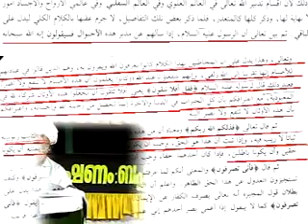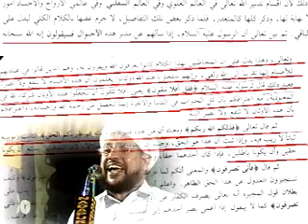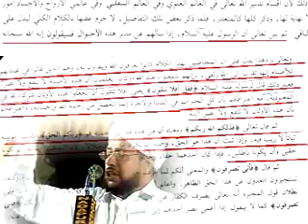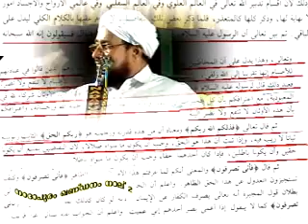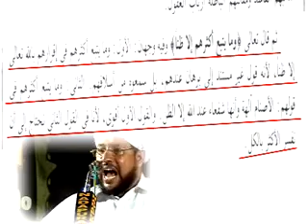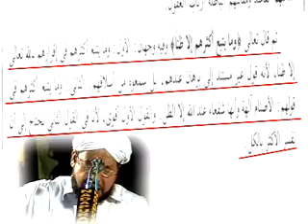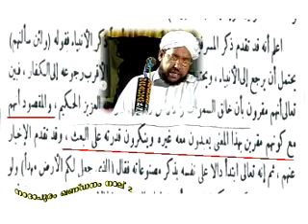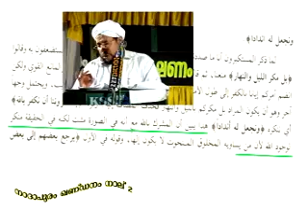Perod Usthad മക്ക മുശ് രിക്കുകളെപ്പറ്റി പറ്റി മുജാഹിദിന്റെ കബളിപ്പിക്കൽ